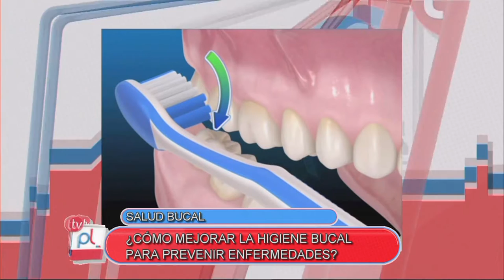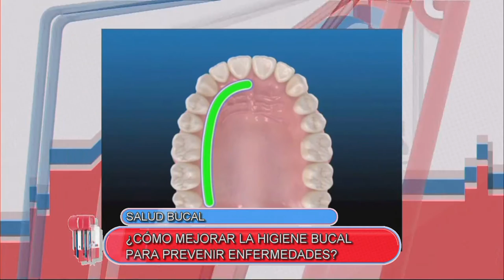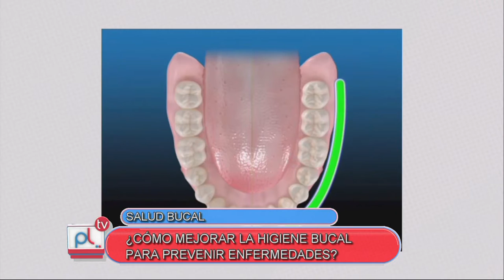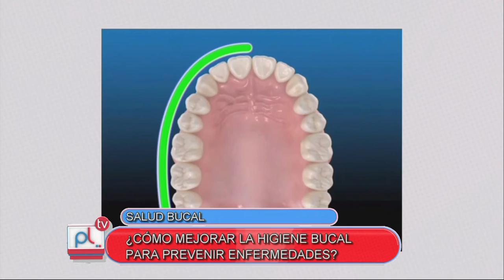Pantalla Libre - Salud Bucal - Liliana Urbani - Eliana Sulier